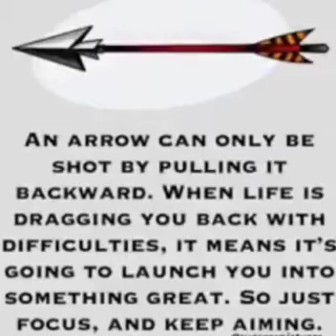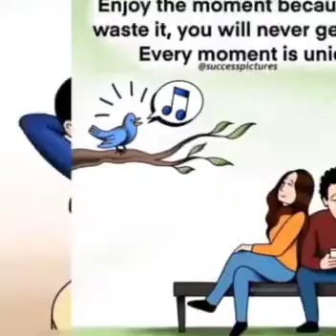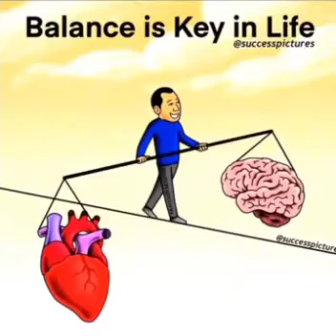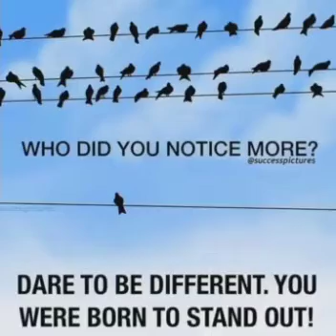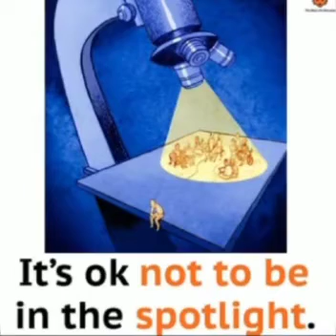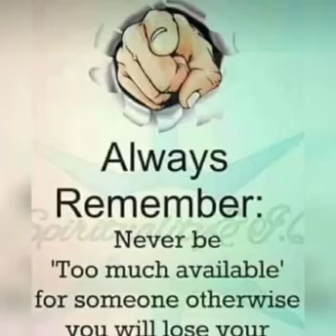Top 50 motivational pictures with deep meaning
Best powerful motivational video - Top 50
Inspirational and Motivational Video Episode 4 This motivational video includes Top PowerfulMotivational Pictures With Deep Meaning | One picture Millions Words | Today's Sad Reality. This 50 pictures more powerful than words (with deep meaning) will inspire you to be successful in life. This Pictures Speak Louder Than Words. This deep meaning images are painful but true and motivating. This video brings some powerful motivational quotes images. Use these quotes to learn the habits that will compound your own success, and let us
know which one is your favorite one from the whole video.
We soon upload a great video "Top 10 motivational pictures with the deep meaning". That video includes the world's top 10 motivational and inspiring pictures
the world's top 10 motivational and inspiring pictures that you must see and read. So comment down to this video if you want that top 10 best motivational pictures video earlier.